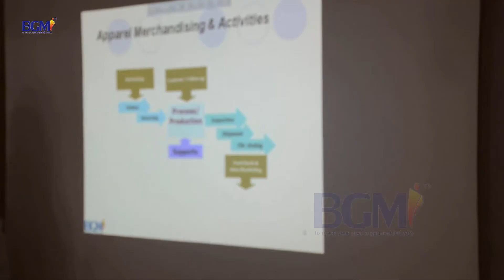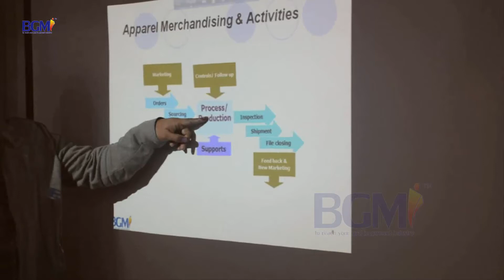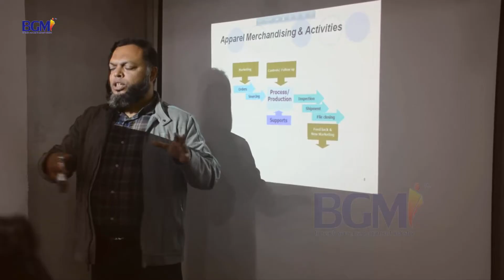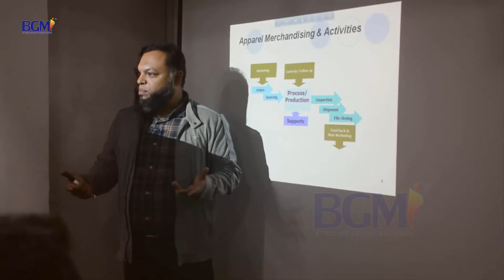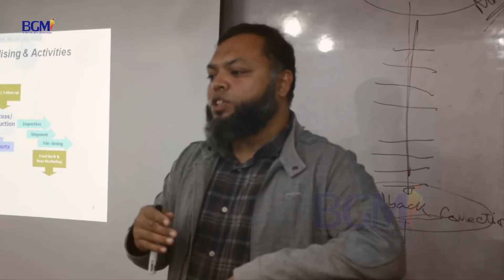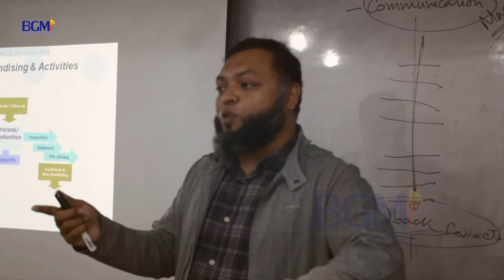Merchandising | মার্চেন্ডাইজিং কি | Merchandising Course | Merchandising Training | BGMI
পেশা হিসাবে বেছে নিতে পারেন মার্চেন্ডাইজিংকে- বায়িং হাউজ/গার্মেন্টস এবং টেক্সটাইল সেক্টরে ক্যারিয়ার গড়ার ক্ষেত্রে সবচেয়ে আকর্ষণীয় ক্ষেত্রটির নাম হলো মার্চেন্ডাইজিং। শুধু দেশে নয়, বর্তমান বিশ্ববাজারে পোশাক শিল্পের বিপুল চাহিদার কারণে অন্য সব পেশার চেয়ে এ পেশায় চাকরি পাওয়া কিছুটা সহজ। মান-মর্যাদা, দায়িত্বশীলতা ও ভাল ক্যারিয়ার গঠনের জন্য এই পেশাকে পোশাক শিল্পের প্রাণ হিসেবে বিবেচনা করা হয়।

একজন মার্চেন্ডাইজার সাধারণত গার্মেন্টস ফ্যাক্টরির/বায়িং হাউজের সবচেয়ে গুরুত্বপূর্ণ কাজগুলো সম্পাদন করে থাকে। তাকে উক্ত প্রতিষ্ঠানের প্রায় সকল ডিপার্টমেন্টের সাথে সমন্বয় রেখে কাজ করতে হয়। সাধারণত Product Development থেকে শুরু করে planning, sourcing, sampling, costing, coordination এবং communication এর কাজগুলো একজন মার্চেন্ডাইজারই সম্পাদন করে থাকে। এক কথায় বলতে গেলে, একটি অর্ডারকে বাস্তবায়নে যা যা করণীয় তা তার সব কিছুই একজন মার্চেন্ডাইজারকেই করতে হয়।

ক্যারিয়ারের প্রাথমিক অবস্থায় একজন মার্চেন্ডাইজার গার্মেন্টস ফ্যাক্টরিতে Management Trainee অথবা Intern হিসেবে কাজ শুরু করে। বেতন নির্ভর করবে কাজের অভিজ্ঞতা ও দক্ষতার ওপরে। শুরুটা ২০ থেকে ২৫ হাজার টাকা হলেও ২ থেকে ৩ বছর পর অভিজ্ঞতা অর্জনের মাধ্যমে বহুজাতিক প্রতিষ্ঠানের Buying house / liaison office এ উচ্চবেতনে চাকরি করতে পারে। এক্ষেত্রে অভিজ্ঞতার পরিধি বৃদ্ধির সাথে সাথে বেতনও অতি দ্রুত বেড়ে যায়।

আগ্রহ থাকলে তুলনামূলক স্বল্প মেধাবী শিক্ষার্থীরাও প্রফেশনাল কোর্স করে ভালো ক্যারিয়ার গড়তে পারেন। দেশজুড়ে হাজার হাজার বায়িং হাউজ, ফ্যাশন হাউজ, বুটিক হাউজ আর গার্মেন্টস গড়ে ওঠার ফলে এসব খাতে চাকরি পাওয়াটা বেশ সহজ।

𝐁𝐆𝐌𝐈 শুধু প্রশিক্ষণই নয় শিক্ষার্থীকে এমনভাবে গড়ে তোলে যেন বাস্তব ক্ষেত্রে তাদের জড়তা কাটিয়ে একজন মার্চেন্ডাইজার/ কর্পোরেট অফিসার হিসাবে দ্রুত আত্মপ্রকাশ করতে পারে। ✅মার্চেন্ডাইজিং ✅ফ্যাশন ডিজাইন ✅এইচ আর, এডমিন & কমপ্লায়েন্স ✅CAD/ প্যাটার্ন & মার্কার মেকিং  ✅এপারেল ফিট টেকনোলজি ✅CLO - 3D ভার্চুয়াল স্যাম্পল মেকিং ✅IE- Planning, Lean Management & GSD এবং ✅GPQ / QC-কোয়ালিটি কন্ট্রোল কোর্সে ভর্তি চলছে।

1.

2.

3.

4.
Certificate Course on Fashion Design:
Duration: 4 Months (Saturday only 3pm- 6pm)
Academic Qualification: S.S.C/H.S.C /Bachelor's
Course Fee: TK. 20500 (Pay in 2 installments')